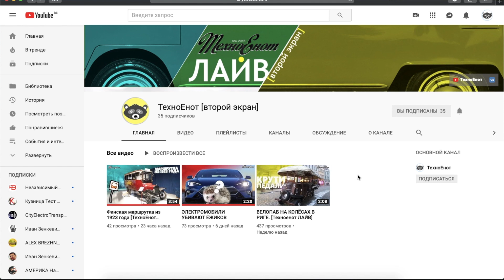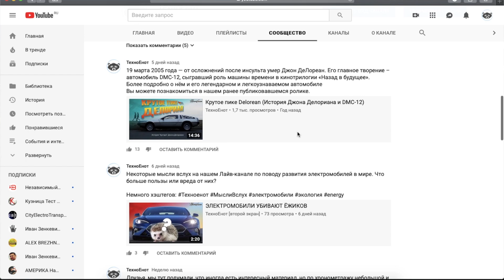ТехноЕнот открывает "второй экран"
Друзья, мы тут подумали, что иногда есть интересный материал, но по хронометражу небольшой и на видео для основного канала не дотягивающий, (или возможно наоборот, слишком большой). Поэтому открыли свой "Второй экран" или "Лайв" канал для подобных нестандартных, но интересных роликов или просто мыслей вслух, ответов на ваши комментарии или бомбёжек Енота, в общем всего что не вписывается в канву основного канала.

На втором экране уже есть несколько роликов, которые возможно покажутся вам интересными.